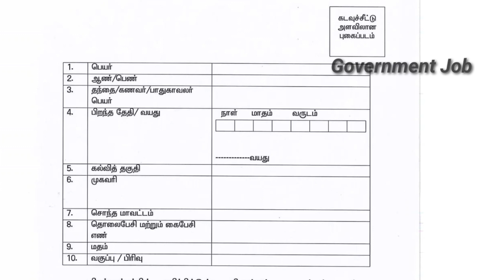✅BDO ஆபீஸ் 💥அசிஸ்டன்ட் வேலை 🤩வாய்ப்பு அறிவிப்பு🌈 | Government 💫Job 2022 | Permanent ✨ Job 2022 ✍️🤩